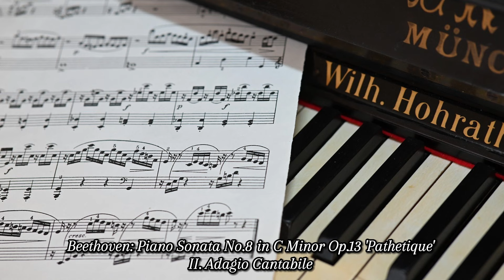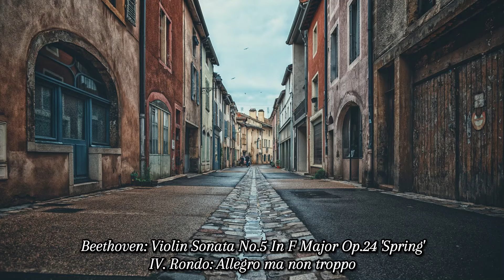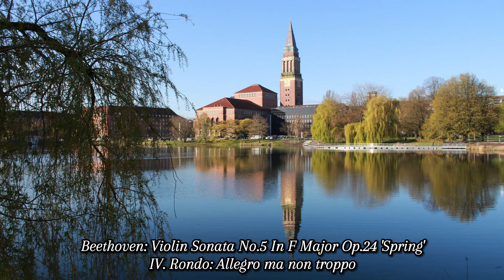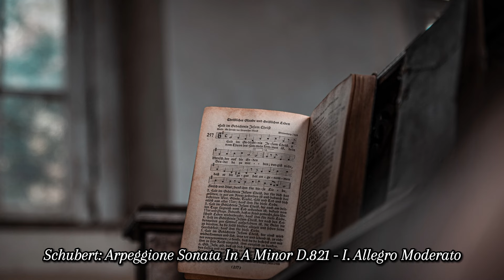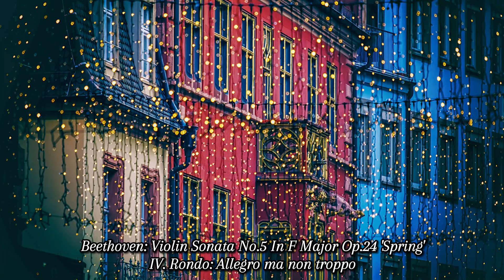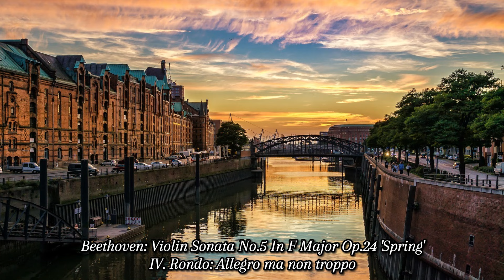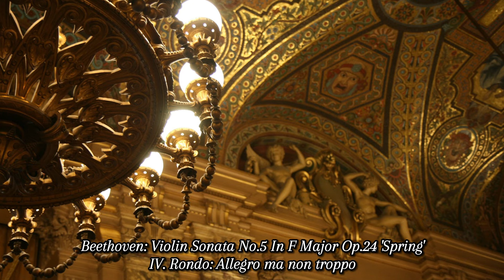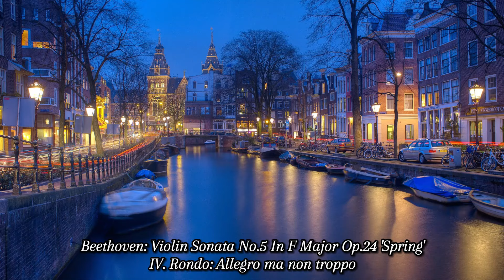🧼Music for Reading: Mozart, Beethoven, Bach, Schubert, Liszt, Satie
The Beautiful Classical Music for Reading, Studying, Healing and Relaxing!

00:00:00 Erik Satie: Gymnopedies - No.1 Lent Et Douloureux
00:03:07 Beethoven: Piano Sonata No.8 in C Minor Op.13 'Pathetique' - II. Adagio Cantabile
00:08:43 Liszt: Grandes Etudes De Paganini - No.3 Campanella
00:15:38 Schubert: Arpeggione Sonata in A Minor D.821 - I. Allegro Moderato
00:28:16 Beethoven: Violin Sonata No.5 In F Major Op.24 'Spring'
00:51:31 Schubert: Impromptu in B Flat Major D.935-3
01:03:51 Bach: Suite for Solo Cello No.1 in G Major BWV 1007 - Prelude
01:06:30 Liszt, Liebesträume No.3 (Dreams of Love)